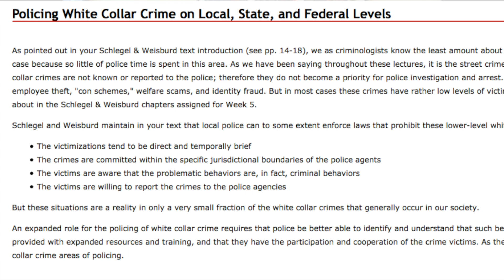A Brief Look Into - White Collar Crime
In this course, students will focus on the perpetrators, victims and causes of white collar crime.

Offered as part of the Master of Criminal Justice Program at Boston University's Metropolitan College, taught by Prof. Daniel Leclair.
(CJ 632)

Transcript
"Hello, I’m Professor Dan Leclair and I’m going to be your instructor for this course in White Collar Crime.

We’re going to be focusing on crimes committed by people that generally are in the higher social classes and higher social status. We’ll start the course on developing a consensus on the definition of what, for our purposes, we’re going to call white collar crime. And then we’ll compare that to the definitions of the street crime.

So we’re going to look at what are some of the causes of white collar crime or what are some of the theories that people have about the causes. And then we’re going to be focusing on the victims of white collar crime. We’ll focus on sanctioning and that is sort of the punishments, the way we would resolve a situation in which somebody’s been convicted of a white collar crime.

So we have a lot of material to cover in this course and I’m glad to have you aboard."